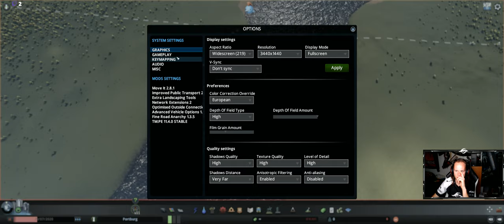Cities Skylines #271 [GER][WQHD][Facecam][Live]